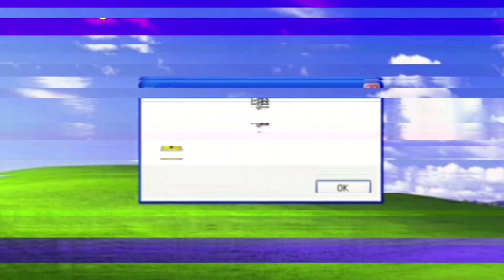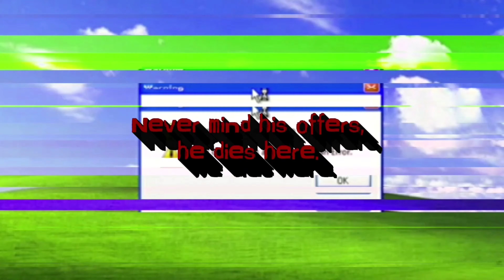Into the computer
It's come to my attention that something's wrong with the local computer system. Don't worry, I have an Idea.